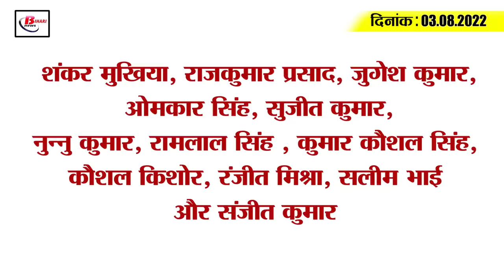Get Today Bihar Evening breaking news of 03 august July 2022 on Pankaj Tripathi, Bihar weather, BPSC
Get Today Bihar Evening breaking news of  03 august 2022 on Pankaj Tripathi, Bihar weather, Patna highcourt, BPSC.

1. Pankaj Tripathi told some important things related to his life

2. SSP will now take feedback from police station officials every day

3. Economic Offenses Unit issued alert regarding cyber thugs

4. Special appeal of agronomist to paddy farmers

5. Threat of Patna High Court in Nepalinagar case, will not spare such people

6. Corona report of Chief Minister Nitish Kumar came negative

7. Many rivers of Bihar are in spate due to the rain of Nepal

8. Industries Minister made a special appeal to the industrialists of Bihar, make goods in Bihar and sell them outside

9. DSP Ranjit Rajak suspended in BPSC exam paper leak case

10. NH Department took over the approach road of Vikramshila Setu

11. SSC MTS Answer Key 'KEY'

12. 4 Bihari laborers died after falling from the 17th floor of the tower under construction

13. AIMIM MLA expelled from minority welfare committee

14. Hardik Pandya becomes first Indian male player to achieve this feat in T20Is

15. Fluctuations continue in the case of Corona in Bihar including the country

Are you satisfied with the steps being taken by the government in view of the drought situation in Bihar?